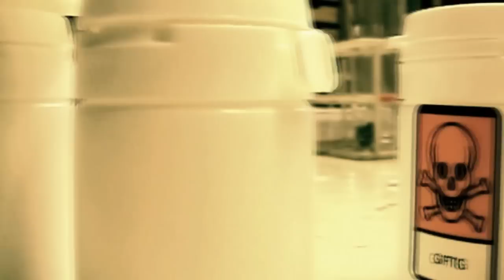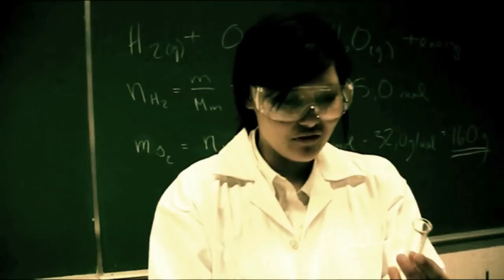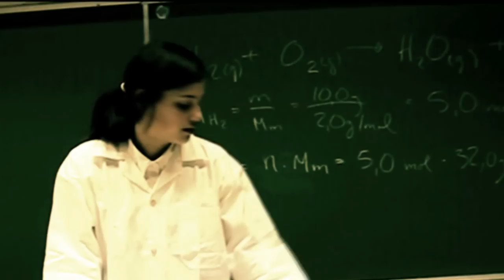Dr. Jekyll & Ms. Hyde